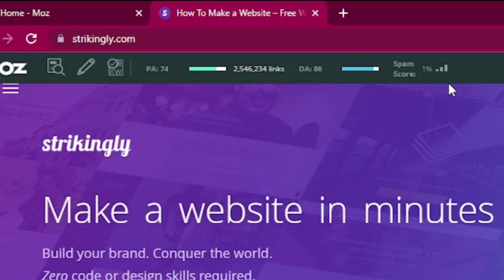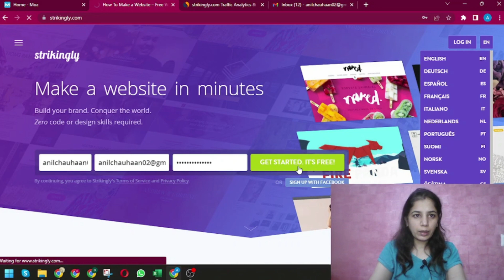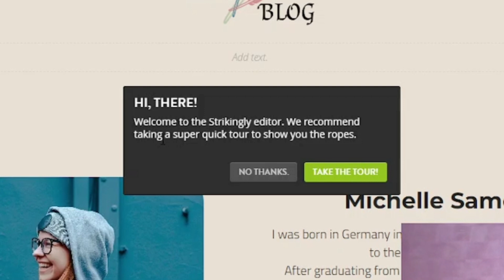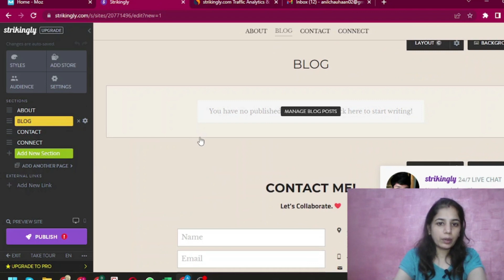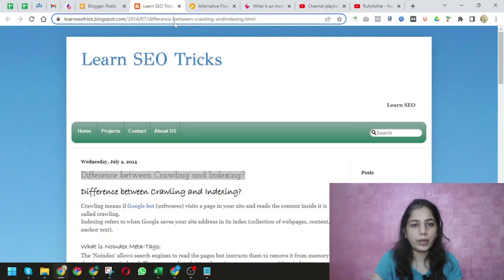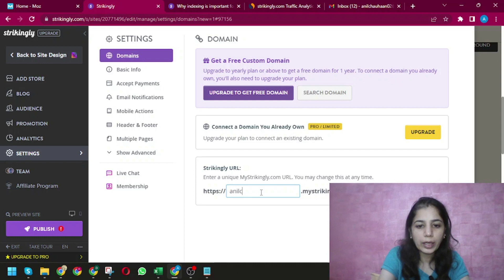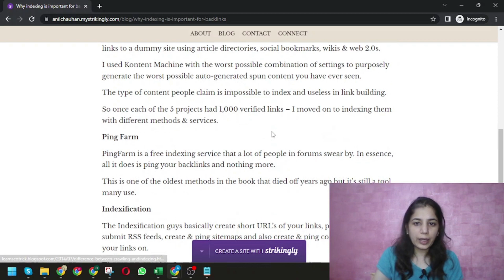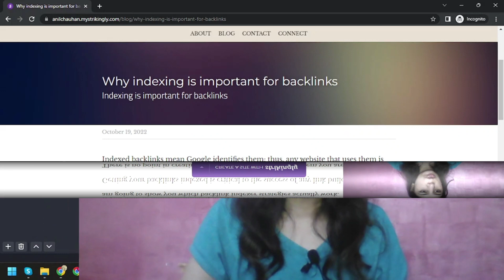100% 1 Million Organic Traffic From Google🔥Rank your blog in Google | Dofollow backlinks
Do build your valuable backlinks on this website to gain high amount of organic traffic. and this website will reward you with do-follow backlink 😍

*There are a few reasons why backlinks are so important.*
First, they can help you rank higher in search engine results pages (SERPs).
Second, backlinks are a form of quality advertisement.
Third, backlinks can help you build positive brand awareness.
Fourth, backlinks can help you attract new customers.
Fifth, backlinks can help you boost your website's ranking in search engine results.
Sixth, backlinks can increase the traffic to your website.
Seventh, backlinks can help you increase the visibility of your website.

Friends, I'll explain how to build backlinks for your blog in this video. One of the most crucial things to do if you want to increase the traffic to your blog is to build backlinks. Backlinks are not often valued by bloggers. However, they are unaware that backlinks are the foundation of off-page SEO. If you receive a quality backlink from a website with high authority, your blog will begin to rank in Google and you will start to receive organic traffic from Google. In this video, I'll demonstrate how to build high-quality, do-follow backlinks for your blog, which will help you start to rank in Google.

blog par traffic kaise laye 2022
backlinks
blog traffic
blogger traffic increase
how to create backlinks to your website
blogger traffic
blogger par traffic kaise laye